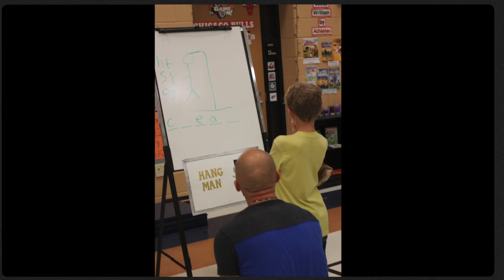Family Game Show Mania 2017